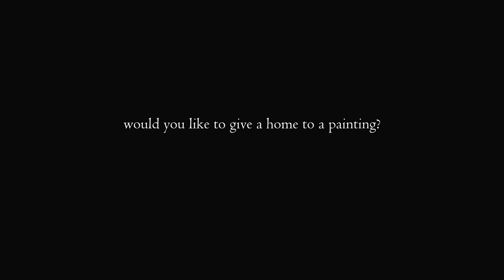"The Promontory", the painting (412)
"The Promontory"

High above the water,
Cliffs stand tall and proud,
Giving access to the view,
That reaches for "forever."

My vision is cleared,
By the sweet-smelling air,
Birds flying freely,
Bring my heart swiftly aloft.

I stand on the promontory,
Gazing out, at rest, at peace,
Letting my thoughts, my awareness,
Flow outward to the distance.

Unfettered, released, free to fly high.

[Adelaide Doyle, January 25, 2023]

Music on the video:  "Waiting for sunset", an original piece by Peter Doyle